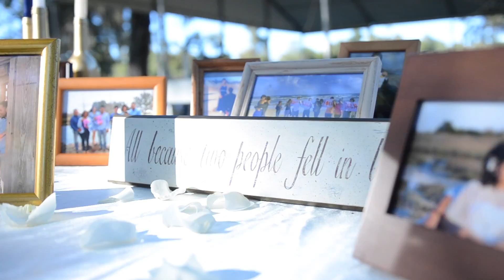Anderson & Claudia (Gold)